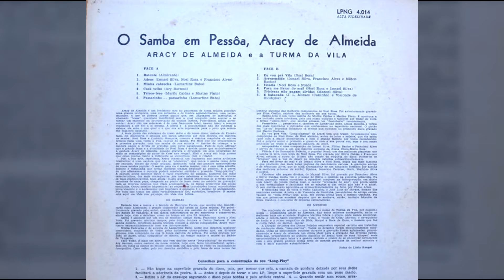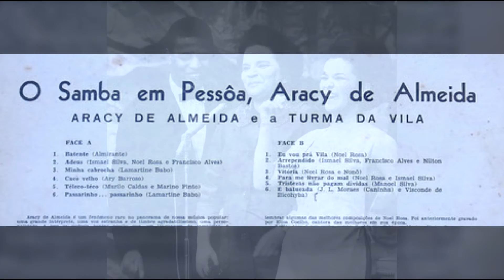3 - Minha Cabrocha - O Samba Em Pessôa (1958) / Aracy De Almeida e A Turma da Vila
Aracy De Almeida e A Turma da Vila – O Samba Em Pessôa (1958)
Aracy de Almeida

Faixas
1 - Batente
de:  Almirante

2 - Adeus
de: Francisco Alves, Ismael Silva, Noel Rosa

3 - Minha Cabrocha
de: Lamartine Babo

4 - Caco Velho
de: Ary Barroso

5 - Teléco-Téco
de: Marino Pinto, Murilo Caldas

6 - Passarinho... Passarinho
de: Lamartine Babo

7 - Eu Vou Prá Vila
de: Noel Rosa

8 - Arrependido
de: Francisco Alves, Ismael Silva, Nilton Bastos

9 - Vitória
de: Noel Rosa, Romualdo Peixoto

10 - Para Me Livrar Do Mal
de: Ismael Silva, Noel Rosa

11 - Tristezas Não Pagam Dívidas
de: Carlos José
participação: Manoel Silva

12 - É Batucada
de: Caninha, Visconde de Bicohyba